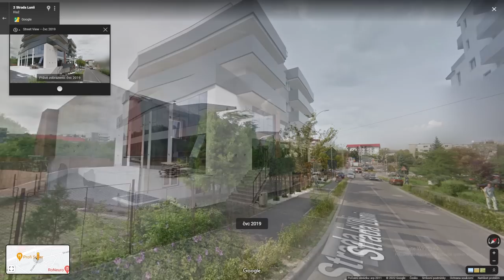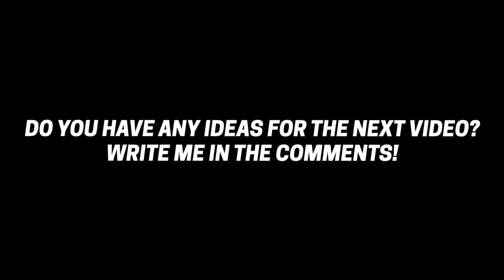Fastest Developing City In Europe? Cluj Napoca Romania 🇷🇴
I saw a video about this city on the Romanian presenter. I got an insight of this city myself and I was amazed. I've seen great progress on almost every street in the Romanian city of Cluj Napoca. Both in building infrastructure and all buildings. All this took place in 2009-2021. I have prepared some of these images for today's video!